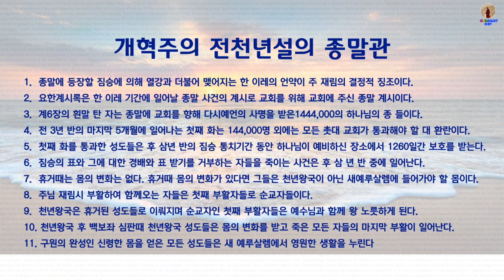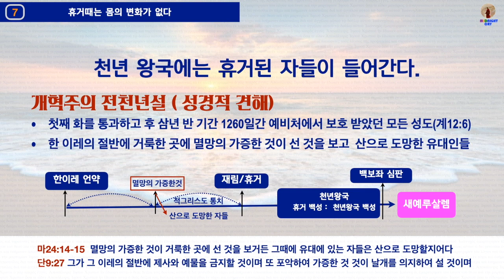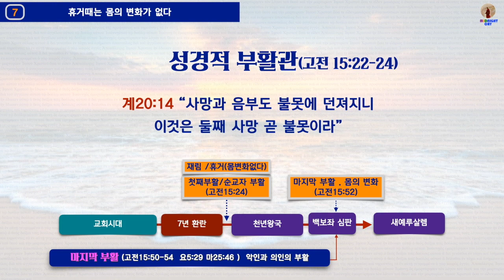[G2R 요한계시록107] 휴거때 몸의 변화는 일어나지 않는다. 몸의 변화가 있다면 그들은 천년왕국이 아닌 새 예루살렘에 들어가야 할 몸이다.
주님 재림때 죽은 모든 성도들이 부활하고 휴거되는 자들이 썩지 아니할 몸으로 변화된다면 이 땅에는 더 이상 사망이 남지 않아야 한다.
왜냐하면 고전15:54  "이 썩을 것이 썩지 아니함을 입고 이 죽을 것이 죽지 아니함을 입을때에는 사망을 삼키고 이기리라" 말씀하고 있기 때문이다.
이 말씀은 부활의몸, 변화의 몸을 받은 이후는 더 이상 사망의 권세가 없다는 것이다. 그러나 주의 재림때 휴거 되지 못하고 이 땅에 남겨진 자들은 하나님의 진노의 심판 7째 대접때  모두 죽게 된다. 이것은 부활이 일어난  이후 아직도 사망이 이 땅에서 권세를 행하고 있다는 것이다. 사망은 천년왕국 후 백 보좌 심판때에 불 못에 던져진다고 계20:14 절에서 "사망과 음부도 불못에 던져지니 이것을 둘째 사망 곧 불못이라" 고 말씀하고 있다. 부활과 몸의 변화사건 일어난 후에도 아직 사망의 권세가 이 땅에 남아 있다는 것은  주의 재림때 휴거자들의 몸의 변화가 없다는 증거이다. 이것이 성경적 해석이다.